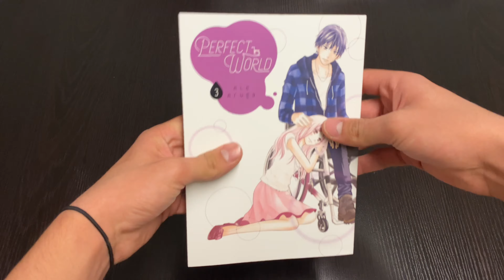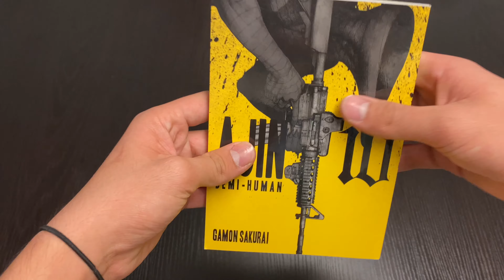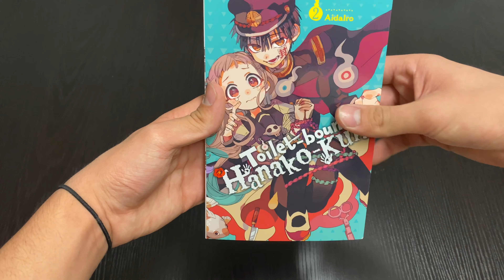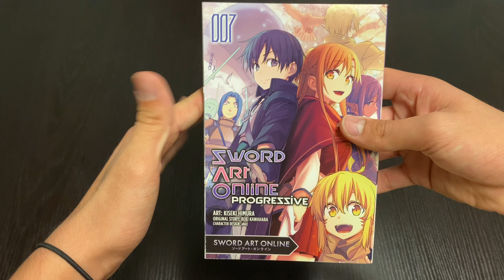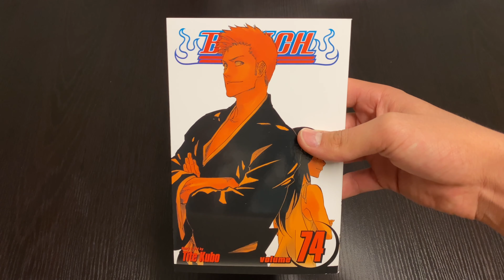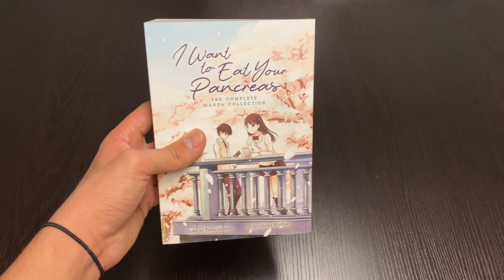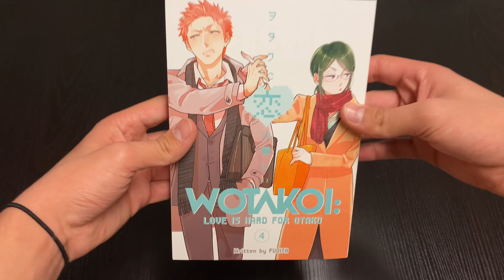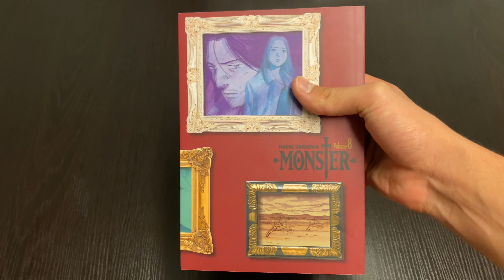Manga Reading Log | November 2020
These are the manga I've been reading the last few months sorry for the lag on these log's but better late then never right hahahaaaaaa😅